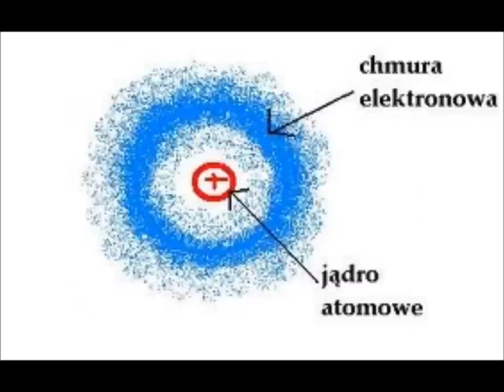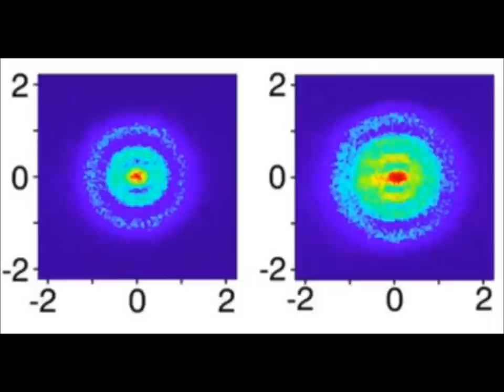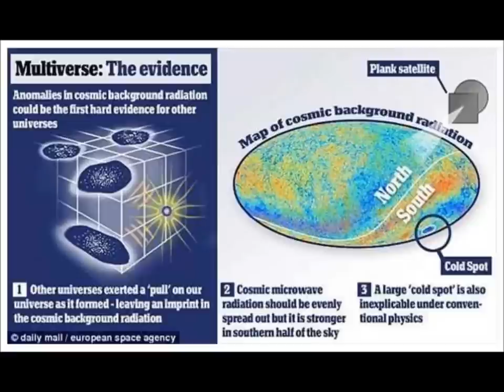Fizyka Kwantowa 12 Obserwator